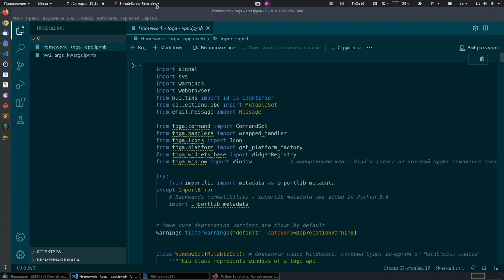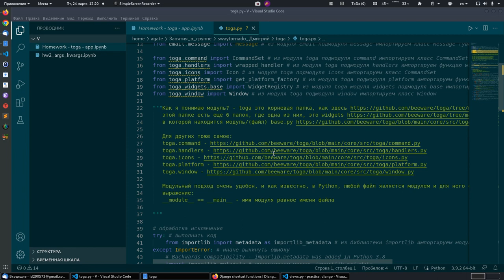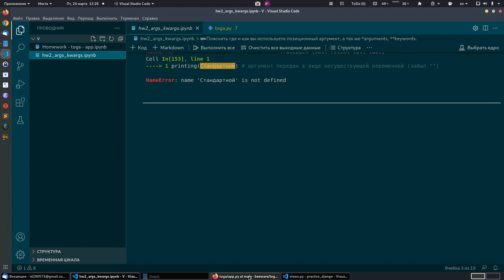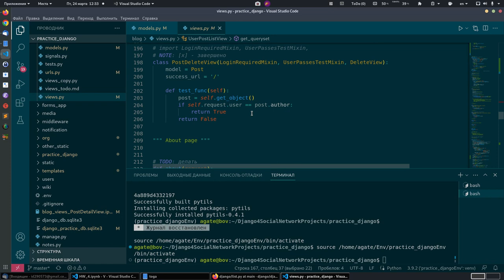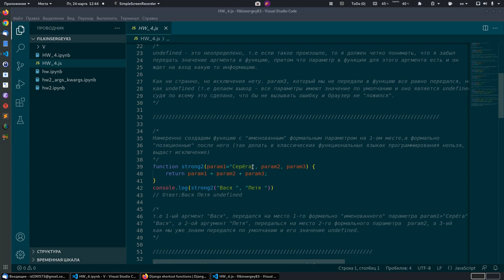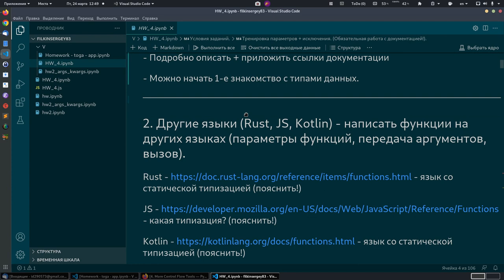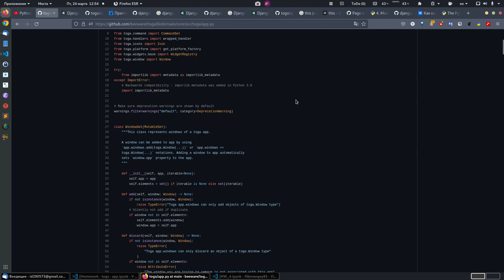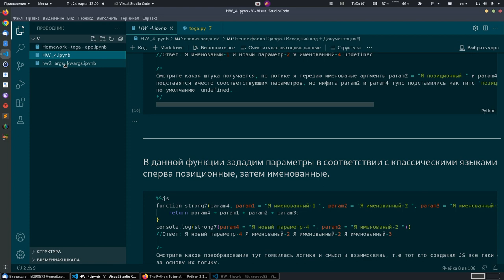Вот с нуля и надо делать именно так в Питон как делает (filkinsergey83).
Python functions. Только после этих действий можно направить грамотно развиваться.

Как выращивать из себя профессионального разработчика Python с первых шагов. Советы от В. Бовсуновского.

Тема. Пишите такой крутой код Python и будете крутым программистом.